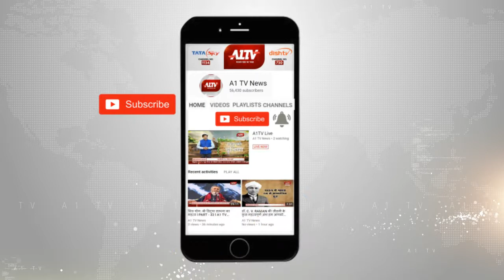मेहुल चोकसी की नागरिकता होगी रद्द | A1TV News